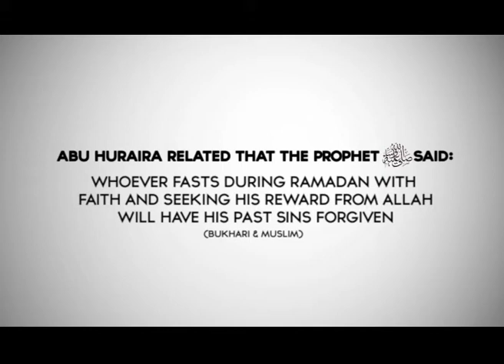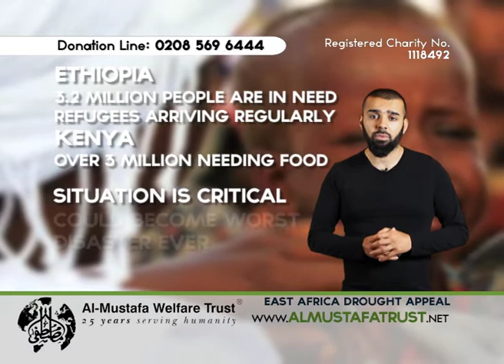Somalia Drought Appeal 2011 | Famine appeal | Al-Mustafa Welfare Trust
Al-Mustafa TV Advert to raise awareness of the plight of the people of East Africa who are on the verge of the worst humanitarian crisis in decades, help us save lives today.